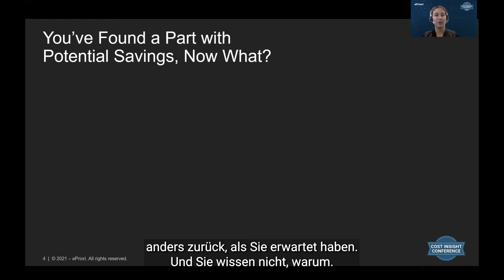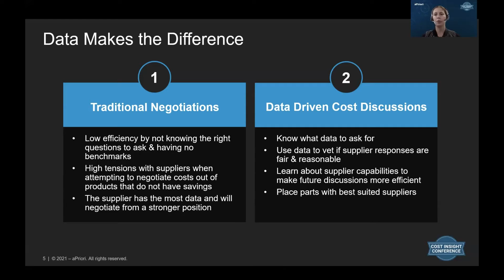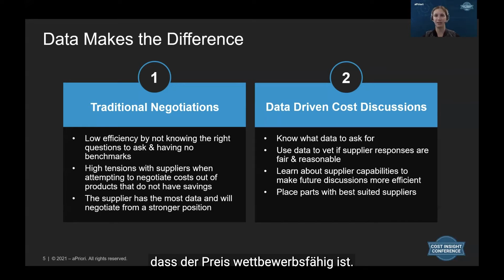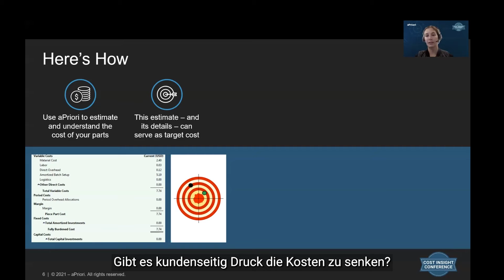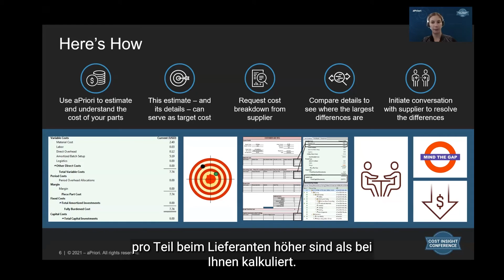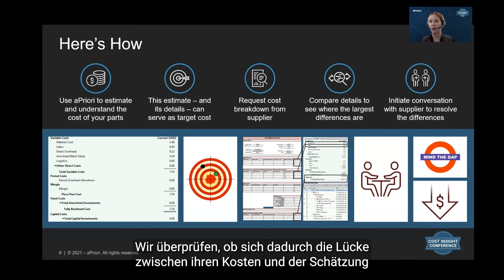aPriori Data Makes The Difference DE